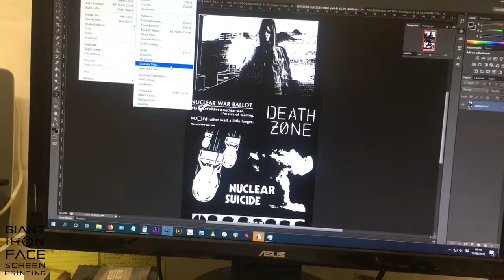Giant Iron Face Screen Printing Montage